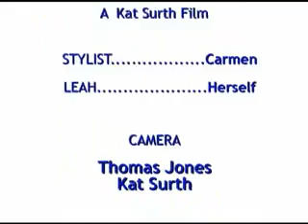Leah's Roller Set and Backcombing Hairstyle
Leah visits Carmen's Creative Styling salon in Columbia Heights, MN.  After her perm (first video), her hair is set in rollers and she's put under a dryer for the hair to dry.  Her hair is then teased/backcombed and set into a large simple hairstyle.